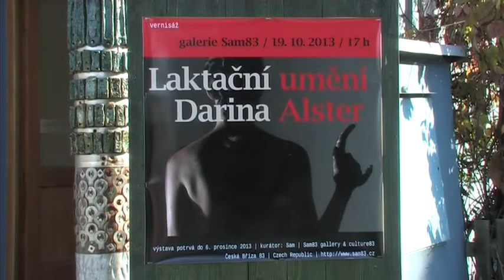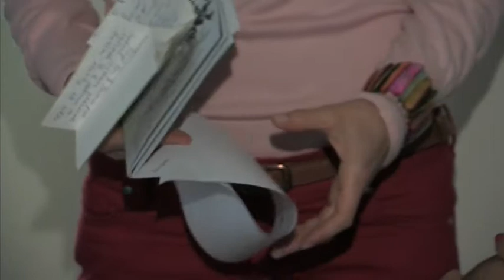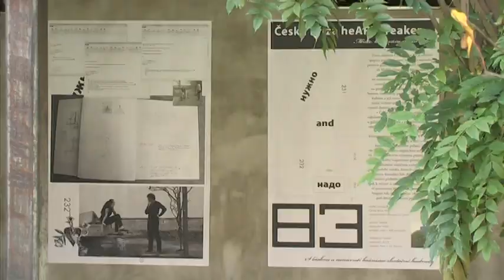Laktační umění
vernisáž Laktační umění / Darina Alster, kurátor: Sam, koncert Sister Body a Core of the Coalman, Česká Bříza heARTbreaker, sam83.cz